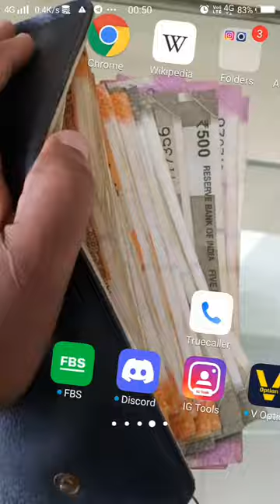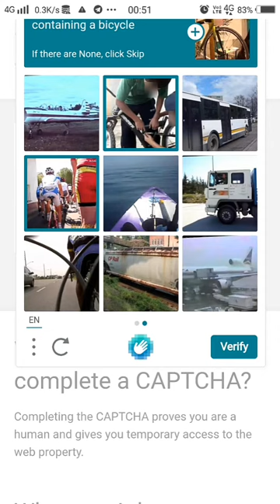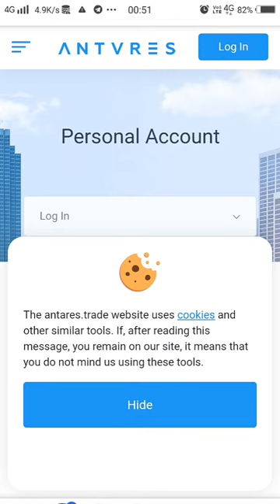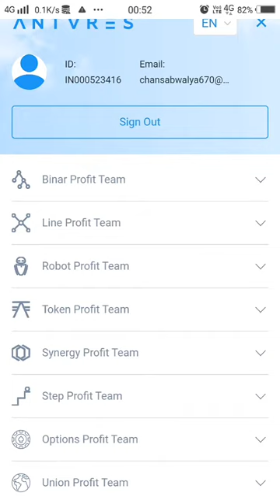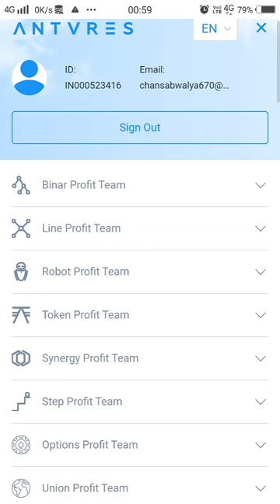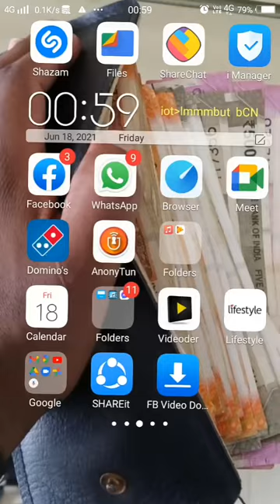An indepth of anteres trading platform and how you can make millions just by investing a 100$.